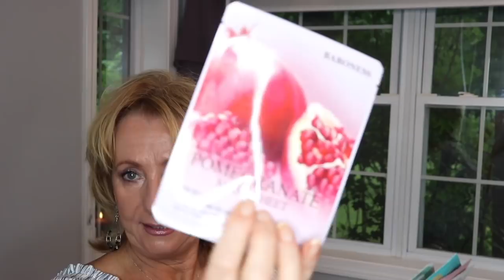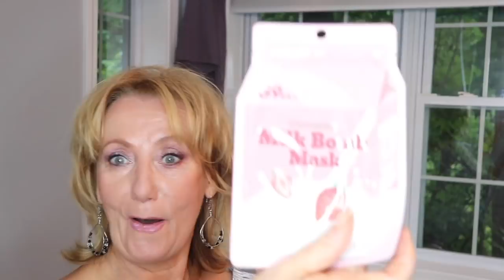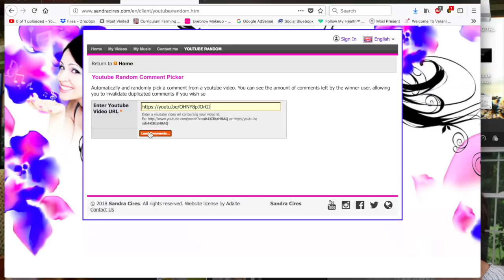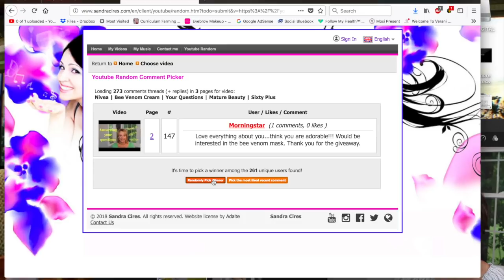Uniwigs Patsy in Java Shimmer | wig review | GiveAway Winners | Mature Beauty | Sixty Plus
In this video I share a wonderful gift I received in the mail from a lovely subscriber and demo a cute spunky new hair do courtesy of Unwigs the LaVivid Collection. Uniwigs sent me this wig free in exchange for my honest opinion, review/demo. The wig is Patsy in the color Java Shimmered . I was worried about the color but I actually like it very much.

Color:   AL0106-19(Java-Shimmered)

I also announce the lucky two winners of my recent GiveAway.